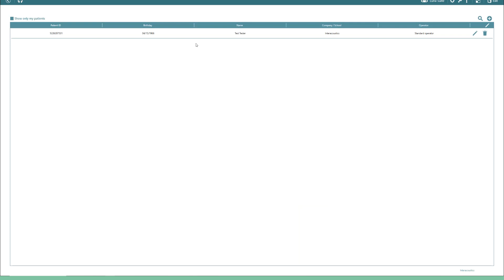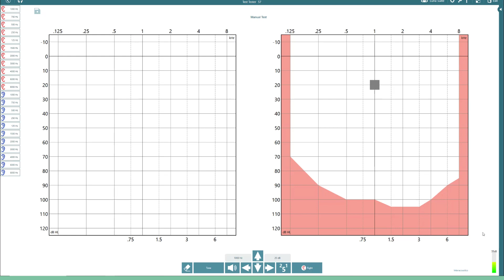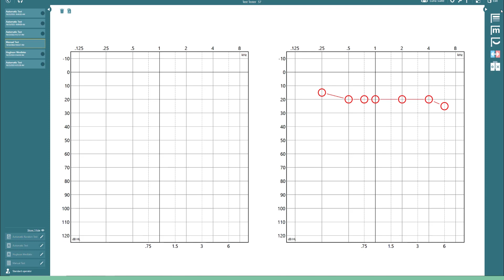Nye muligheder og funktioner i Luna 1.3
Luna 1.3 software har en række nye features, der er vist og beskrevet her. Videoen er på dansk.

An update to the Luna software brings a few new features which are explained and shown in this video.